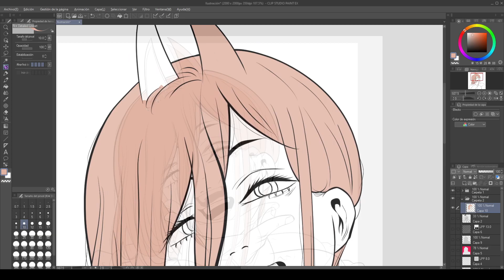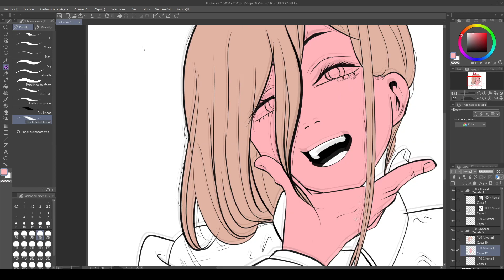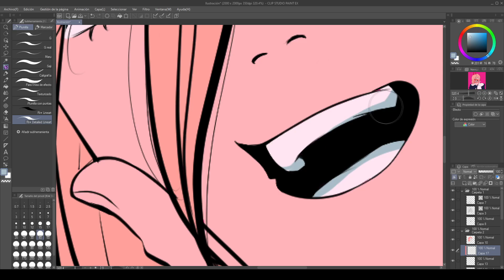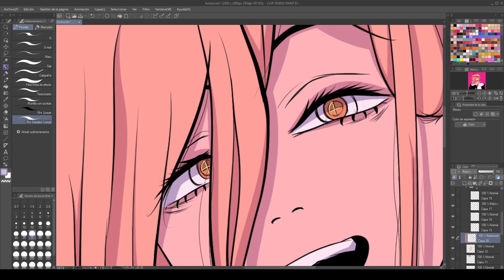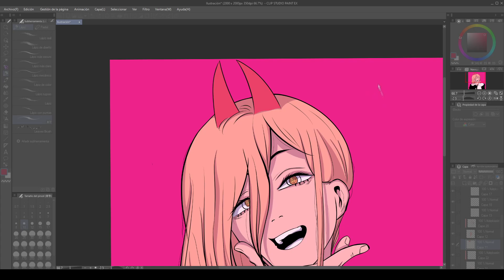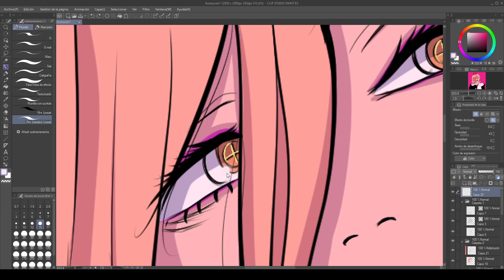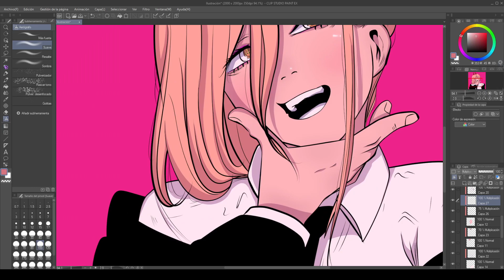POWER! CHAINSAW MAN【Speedpaint】-CLIP STUDIO PAINT-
OLAP
Ya tenia a 3 del chenso Hechas asi que antes de que termine el año queria hacer a powi sip

Estare subiendo contenido constante sobre dibujo, diseño, opiniones sobre pelis o juegos y demas por si gustan pasarle .3.
Losquieromuchotep

Tablet: Wacom Cintiq 16
Video editado en Sony vegas pro 14
Grabadora: OBS

-Canciones-
Gucci Mane, Bruno Mars, Kodak Black - Wake Up in The Sky
no suits - William Foe